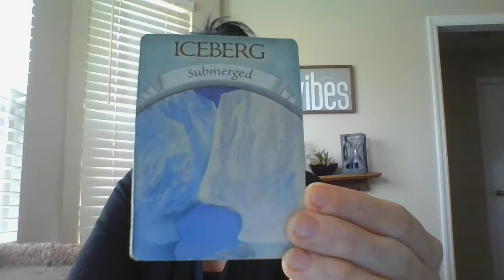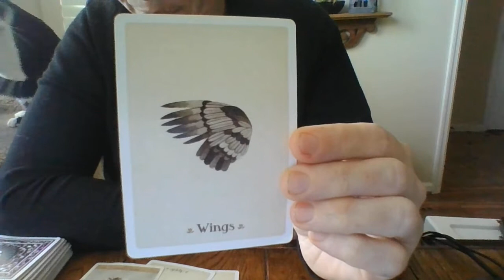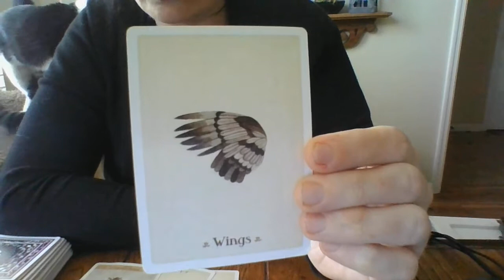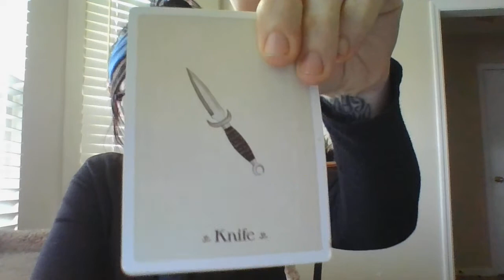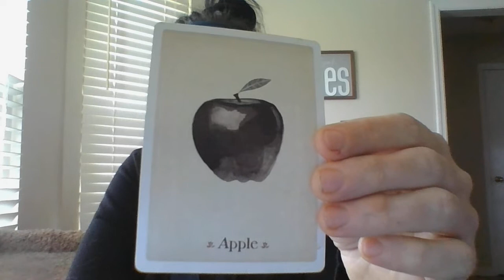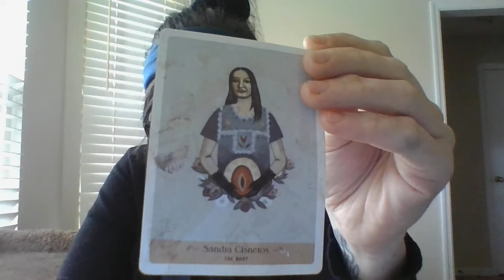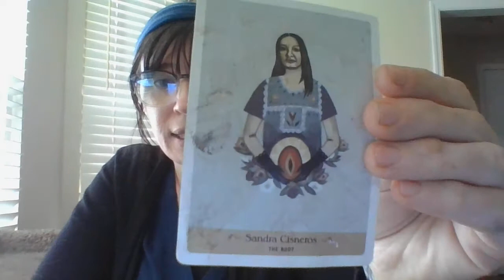THE DAILY T!- MARCH 2021- TRUTH ABOUT TO BE EXPOSED IN A MAJOR WAY! HEAVY INFORMATION FLOW!